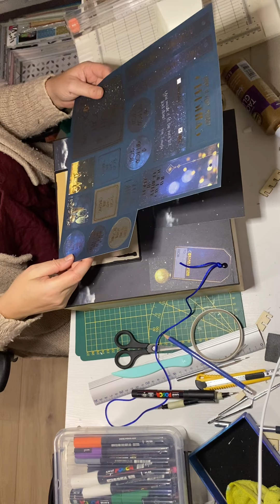Tuto 4 : fermeture de la trappe arrière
Bonjour à tous, aujourd’hui on s’occupe de la trappe arrière qui a besoin d’un fermoir et de la déco arrière.

Si la vidéo vous a plu n’oubliez pas de cliquer sur le 👍 et de me laisser un commentaire.

Bon scrap les amis